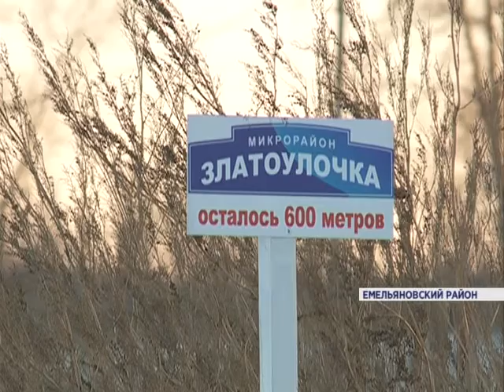Поселок "Златоулочка" может лишиться разрешения на строительство (Новости 04.02.2016)